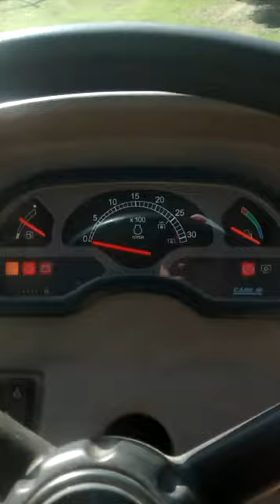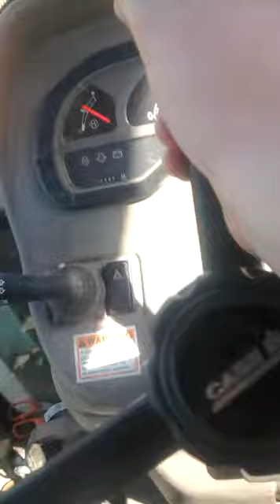Look at that antique power and doing stuff